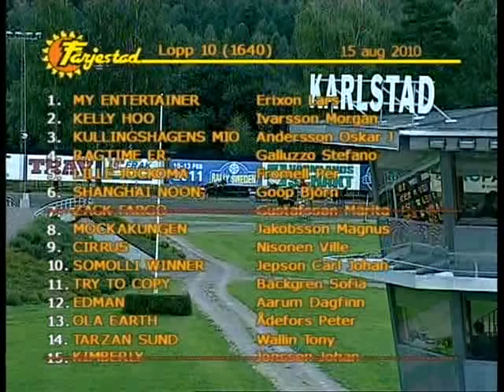Farjestad lopp 10, 100815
Lopp 10, 1640 Volt